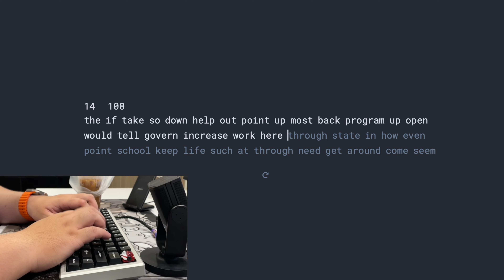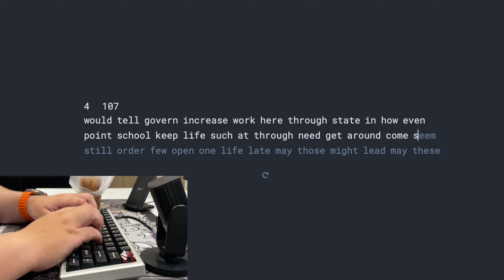Wiba.Tech Salvation | Cherry Hyperglide Black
Switches: Cherry Hyperglide Black burned 2m, lubed, film deskey, 63.5 TX long
Stab: ML V2  lubed
Keycap: GMK WOB